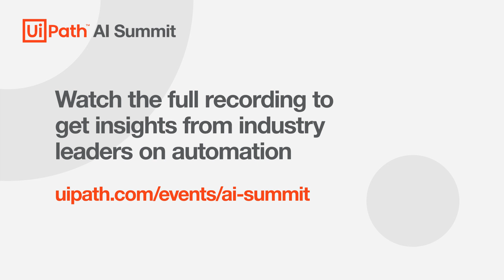UiPath AI Summit 2022: AI in Banking & Financial Services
Banking and financial institutions were among the first organizations to benefit from RPA. Now, with AI, those automations are vastly improving processes, performance, and profitability.